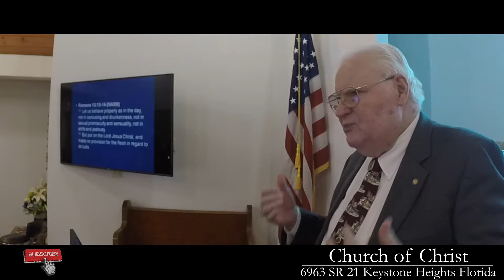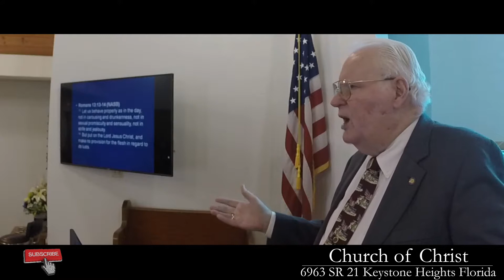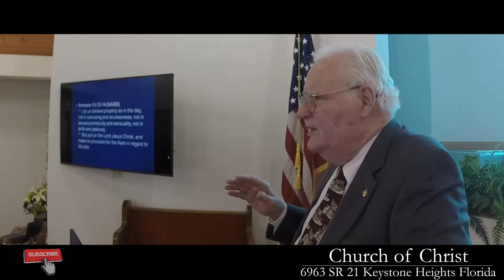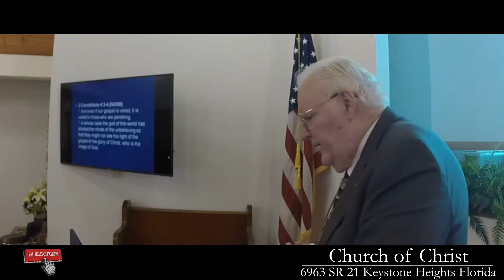"Know Your Enemy" By Guest Speaker/Elder Robert Bell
02/24/2019

SUNDAYS

WEDNESDAYS